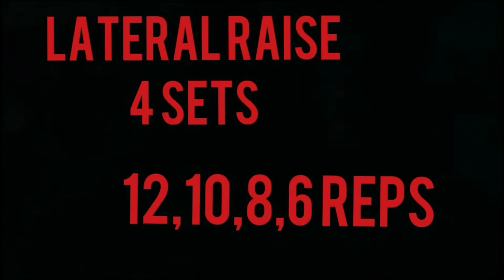Best Shoulder N Triceps Workout (advance)